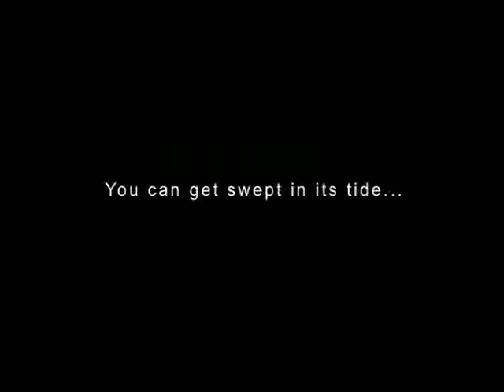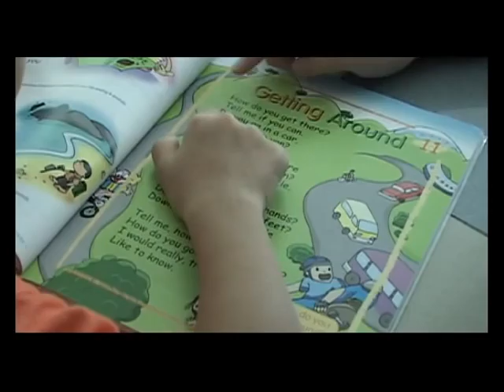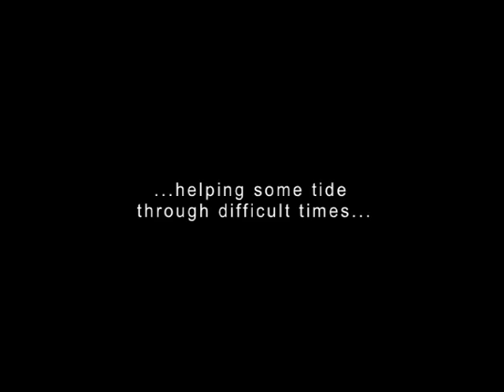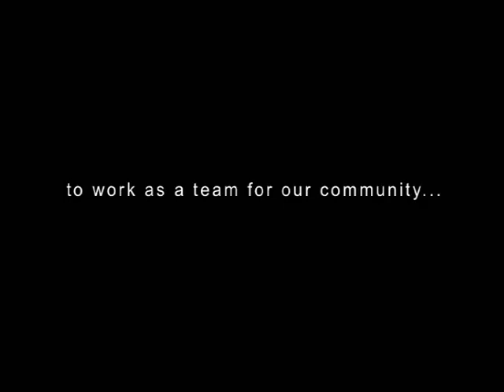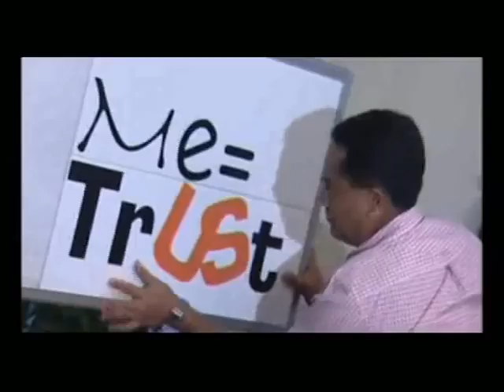CSCDC video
Central Singapore Community Development Council Video